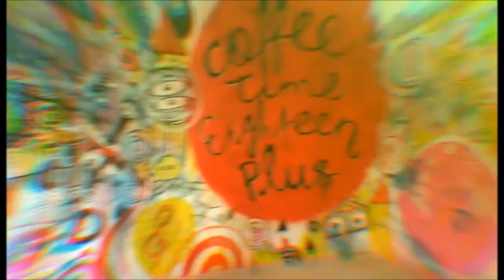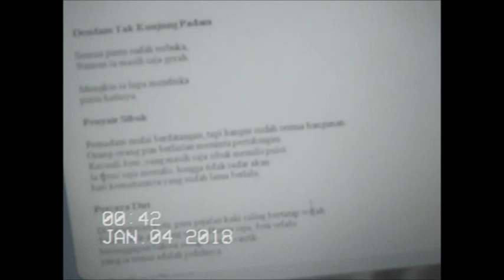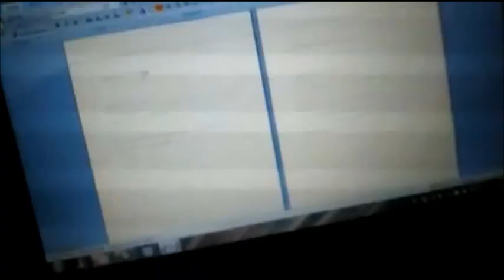Cilay Goblay #2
2014—2018